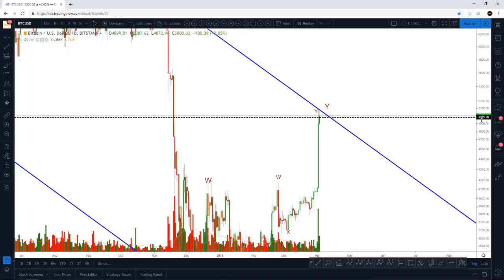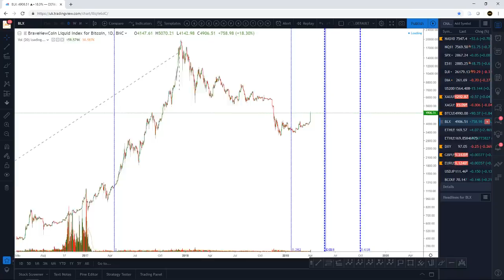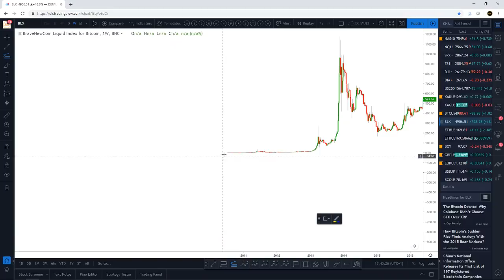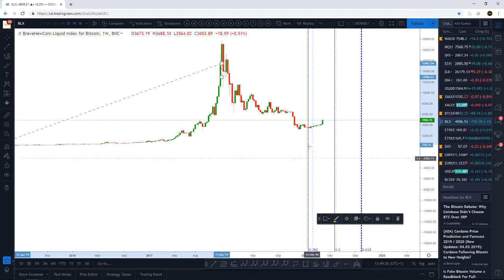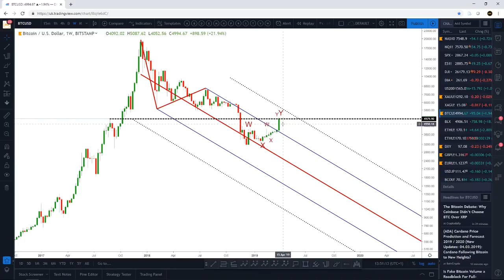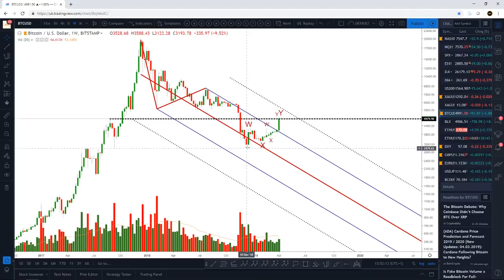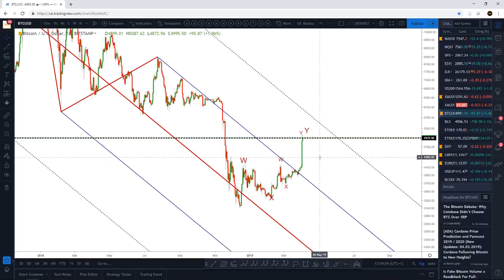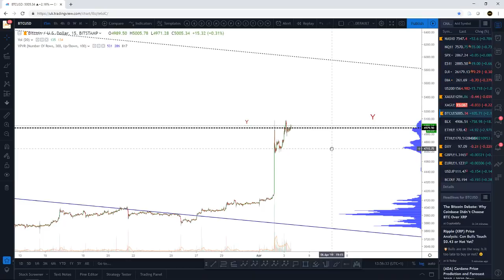Bitcoin price technical analysis - 3rd April 2019